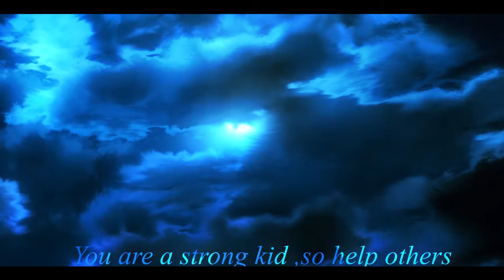Jujutsu Kaisen - Blue Skies [AMV/EDIT]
Improving .
Anime - Jujutsu Kaisen
Editing Software - Adobe After Effects 2020
                                 [ Video & Audio ]